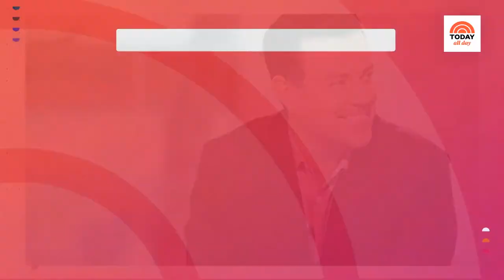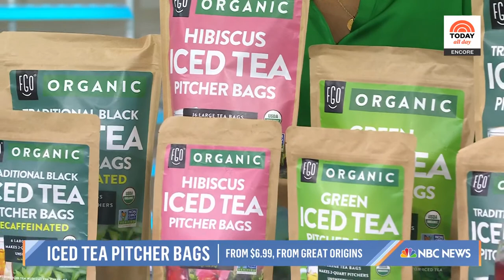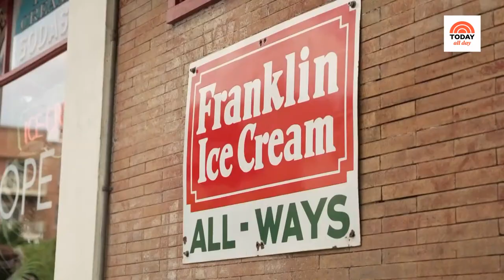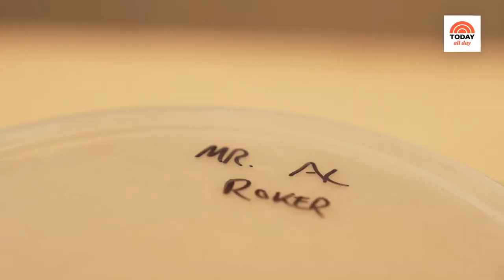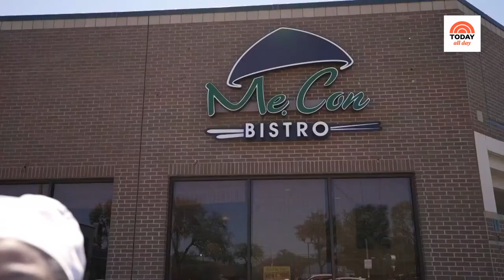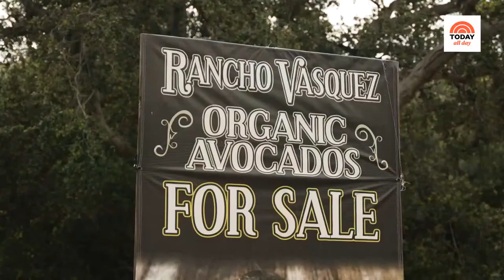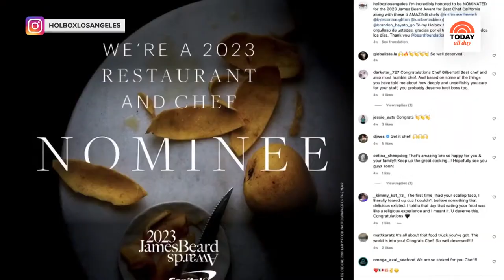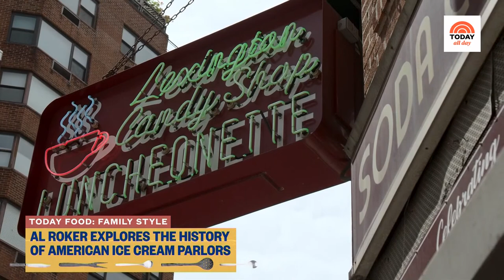Watch: TODAY All Day - July 5